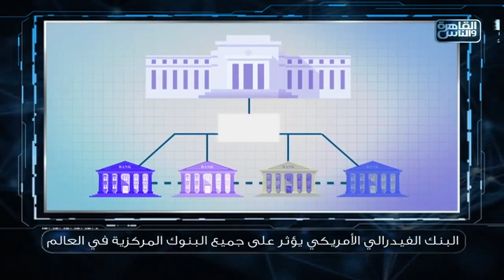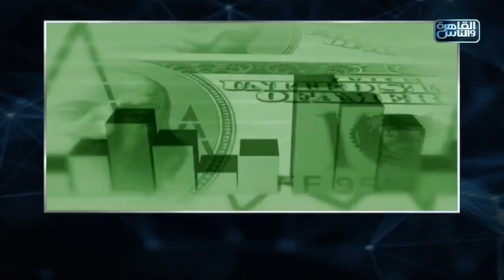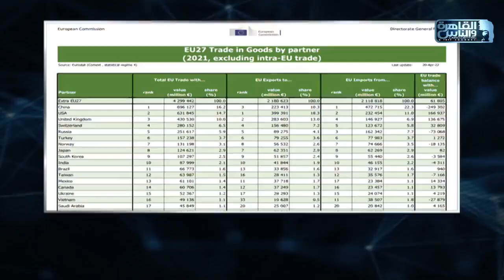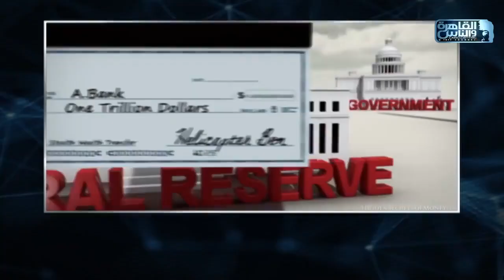انهيار البنوك الامريكية هل اقترب انهيار النظام البنكى العالمى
مع الأخبار عن انهيار العديد من البنوك فى أمريكا ياترى البنك الفيدرالى الامريكى هيكون رد فعله اية والاهم ايه هو اصلا البنك الفيدرالى الامريكى وازاى يخدع العالم كله وبيساعد فى خراب العالم كلة مقطع مهم للغاية هيفهمك اية اللى بيحصل فى العالم
انهيار بنك سيليكون فالي -  انهيار بنك سيليكون فالي الأمريكي و تأثيرة على مصر.
من جانبه قال وزير المالية البريطاني جيريمي هانت إن بلاده تبذل جهودا متسارعةً لتقليل الخسائرِ الناجمةِ عن إفلاس بنك سيليكون فالي..
انهيار بنك "سيليكون فالي" الأميركي..
هل تتدخل الدولة لحماية النظام المالي الأميركي؟ ما تداعيات إغلاق بنك "سيليكون فالي" على الولايات المتحدة والدول الأخرى؟ وما السبيل لتفادي أيّ أزمة ممكنة؟. بنك "سيليكون فالي"..
ماذا يعني انهيار بنك «سيليكون فالي» الأمريكي؟.
محلل اقتصادي يكشف أسباب انهيار بنك سيليكون فالي.
أزمة إفلاس بنك "سيليكون فالي"..